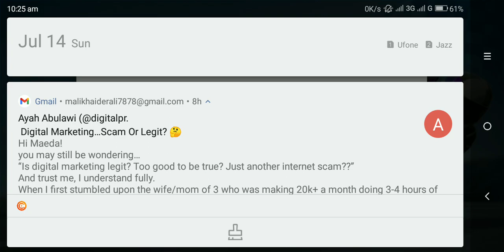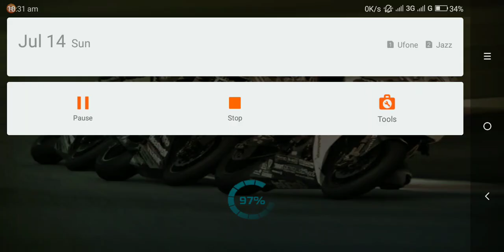playing real bike race subscribe#viral games bikerace bikegame gaming...